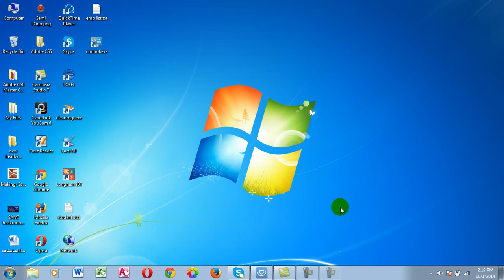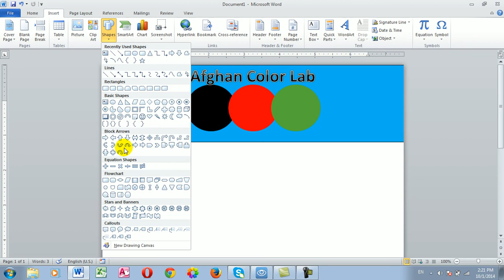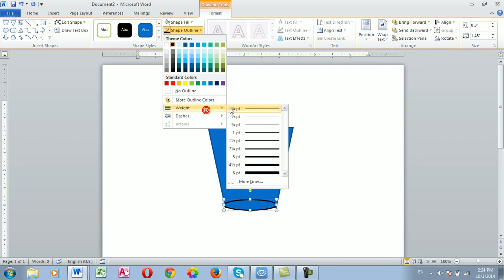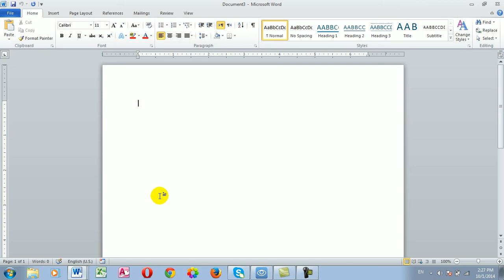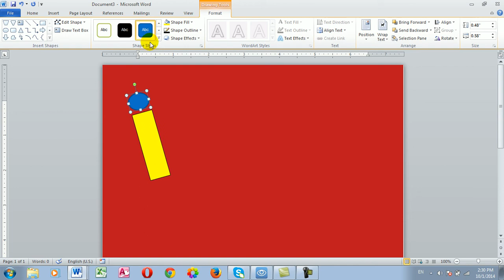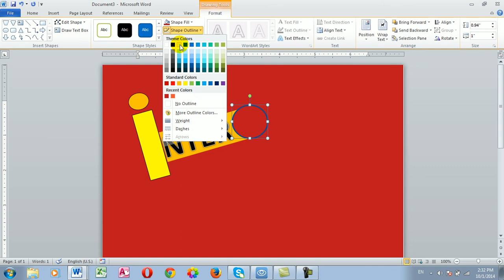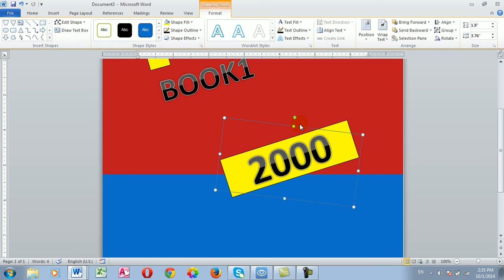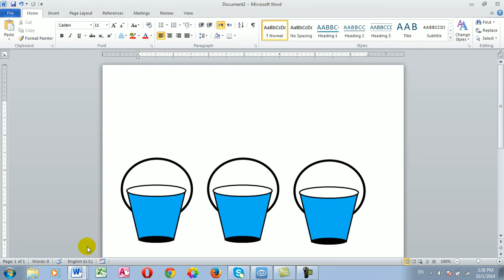10th class Microsoft Word how to design cover for books in ms word in farsi by Abdullah Sorush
complete microsoft word learning in farsi by Abdullah Sorush
beautiful cover design in ms word
how to design cover for books